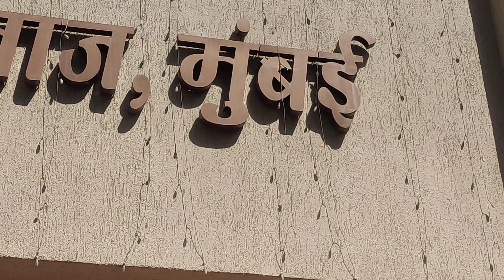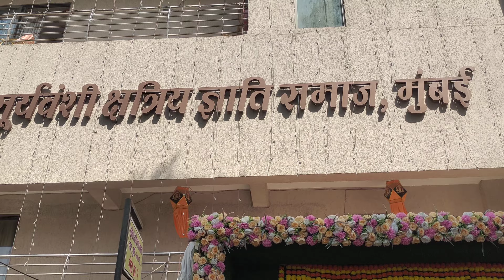पहाड़ी शादी || Nyoli CHapeli || हुडका ढ़ोल मसकबीन || मधुर धुन || Chaliya Dance छलिया नृत्य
देवभूमि उत्तराखंड की सांस्कृतिक धरोहर छलिया नृत्य को बढ़ावा देने व विलुप्त हो रही इस पारम्परिक संस्कृति को  देश विदेशों तक प्रचार प्रसार के उद्देश्य से यह बनाया गया है आप सभी भी हमारे इस प्रयास में जरूर जुड़कर हमारे लक्ष्य को गति प्रदान करे आप सभी के सहयोग हेतु धन्यवाद आभार।
शादी ब्याह व हर तरह के शुभ कार्यो में छलिया टीम , ढोल दमांऊ टीम, मसकबाजा व अन्य प्रकार की बुकिंग हेतु आप हमारे ऑफिसियल वेबसाइट से बुकिंग सम्बंधित जानकारिया व कई सुप्रसिद्ध व बेहतरीन छलिया ढोल दमौ टीमों का फोन नंबर पाकर संपर्क कर सकेंगे।
धन्यवाद .
chaliya dhol
chaliya dance devbhoomi
choliya ka naach
chaliya ka naach
chaliya ko bajo
choliya baja
choliya baja dhol
choliya baja dhol damau
kumaoni masak
chaliya dance kumaoni
pahadi chaliya dance
garhwali chaliya
garhwali chaliya dance
छलिया बाजा
मसकबाजा
chaliya dance baitadi
कुमाऊँनी छलिया नृत्य
nepali chaliya
chaliya baja nepali
pahadi been baja
chaliya dance uttarakhand
kumauni saadi dance
pahari saadi dance
chaliya
chaliya dance
Baitadi Ke Chaliya
Kumaoni Dhol Damau Chaliya
CHALIYA DANCE
NEW CHALIYA DANCE
pahadi saadi dance video
kumaoni shadi dance video
pahari dulhan saadi dance
best pahadi dance
gadwali folk dance
pahari shadi dance video
छलिया डांस
kumaoni shadi video
Chaliya
Chaliya Dance
छोलिया
छोलिया डांस
Choliya
Kumaoni Choliya
Kumaoni Chaliya Dance
Pithoragarh Chaliya Dance
Soor Pithoragarh Chaliya Dance
Pahadi Chaliya Dance
best chaliya
Best Kumaoni Chaliya Dance
Diwan Saun Chaliya Dance
New Kumaoni Chaliya Dance
Pithoragarh Chaliya Team
Pithoragarh Chaliya Dal
pahari saadi dance video
Garhwali Chaliya
chaliya
Garhwali Best Chaliya Dance
New Uttarakhandi Chaliya Dance
 Pahadi Culture Dance
Kumaoni Culture Dance
Uttarakhandi Culture Dance
Diwan Saun Kumaoni Song
New Garhwali Songs Diwan Saun
kumauni saadi dance video
garhwali saadi dance video
छलिया नृत्य कुमाऊँनी, chaliya dhol, chaliya dance devbhoomi, devbhoomi chaliya dance
chaliya dance baitadi, कुमाऊँनी छलिया नृत्य, nepali chaliya, nepali chaliya baja, chaliya baja nepali, pahadi been baja, kumaoni new song, KUMAONI CHHALIYA DANCE AT HALDWANI MERRIEGE, [HD] पिथौरागढ़ के फैमस छलिया
FAMOUS CHHLIYA DANCE, uttarakhand, Chaliya dance pithoragarh tradition, pithoragarh chaliya dance, pithoragarh chaliya mahotsav, choliya dance pithoragarh, choliya dance uttarakhand, pithoragarh chaliya dance and songs, chaliya pithoragarh,
, Chaliya Dance 2024 पिथौरागढ़ की छलिया टीम ढुंगा चंडाक, chaliya, छलिया, छलिया डांस, छलिया डांस पिथौरागढ़, new chaliya dance,  new garhwali dj songs 2024  new uttarakhandi dj songs 2024, chaliya dance, Chaliya dance , choliya, kumaoni choliya dance, छोलिया, || पहाड़ी महिला के गजब न्योली छपेली ठोक छलिया डांस में,
Kumaoni Nyoli Chapeli ||ढ़ोल दम्मू के साथ
उत्तराखण्ड का छलिया डांस:, छलिया डांस ढोल दमौ UTTARAKHAND PAHADI CHHALIYA DHOL DAMO AT TANAKPUR, HD] CHHALIYA DANCE & CHAPELI SONG || UTTARAKHAND HALDWANI

For booking of Chhalia team, Dhol Damau Masqbaza Team from our official website and phone numbers of many famous and Best Chhalia Dhol Damau teams.